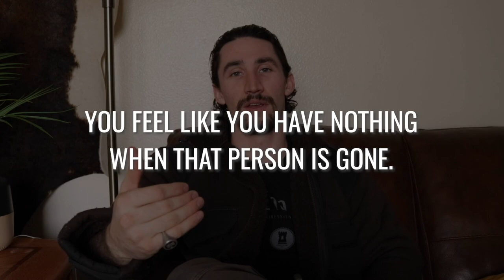My view on relationships got me heartbroken (NEVER do this)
Make sure you are going into relationships from a place of DESIRE, not desperation. ▸ Access our world-class mind & body training program: